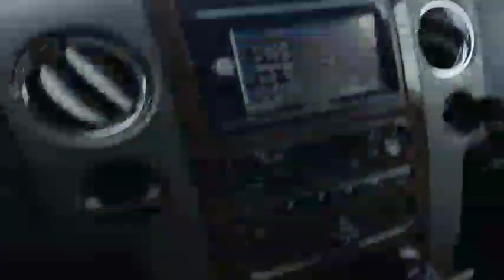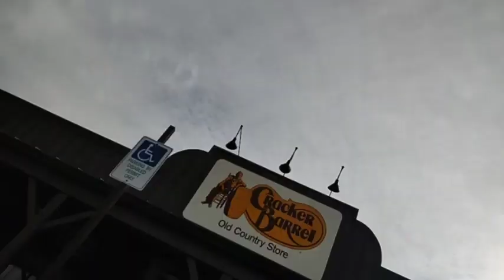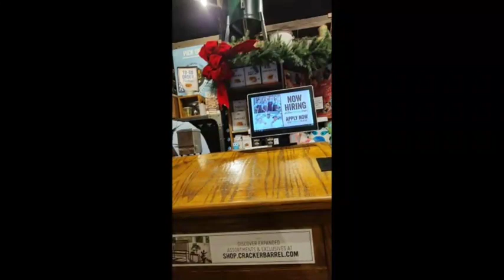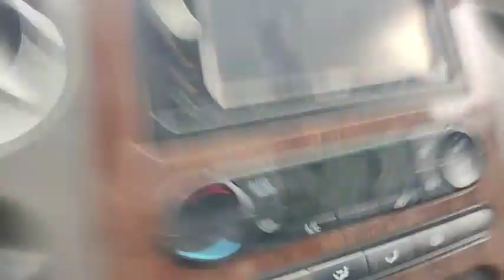~DAY 929 *AMA ?* Todays a gift , that's why it's called the present. !! Cookin a Hello FRESH Box m